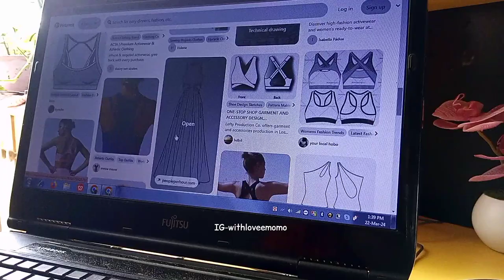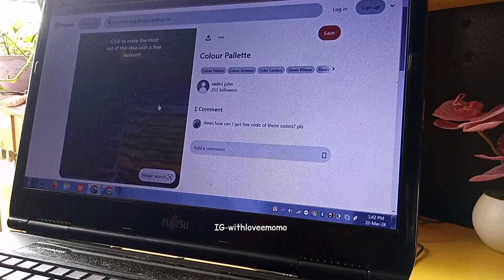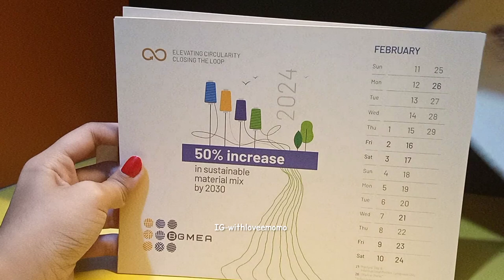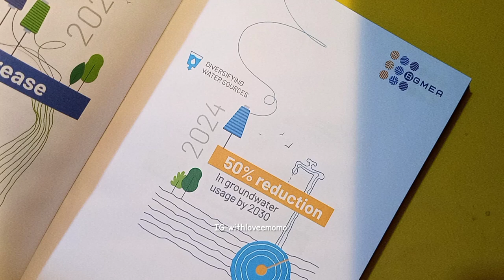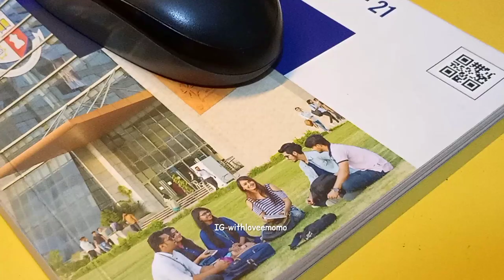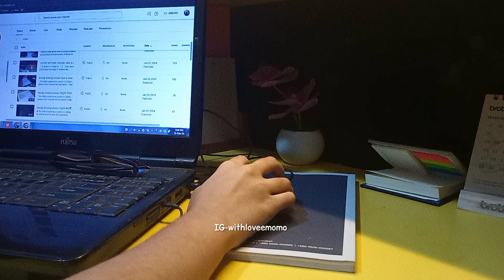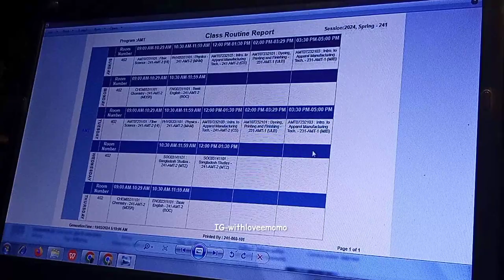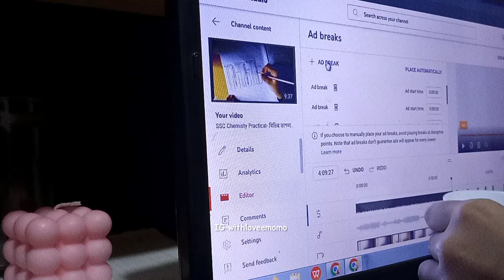UNI Vlog | preparation before classes, studying fashion, making ice-coffee, haul and lots more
💌Here's some vlog about how to study properly  according to the pomodoro method for burnt out students and students who doesn't feel like studying like me. Hope it would help!